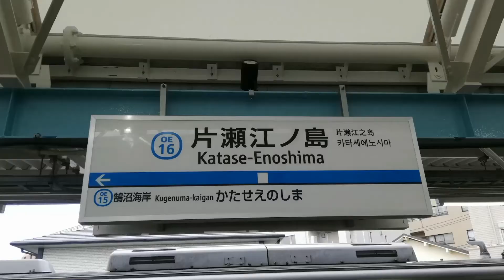小田急電鉄 江ノ島線 片瀬江ノ島駅 改装後 関東の駅百選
所在地　神奈川県藤沢市片瀬海岸二丁目15番3号

まだ少し工事中でした。
個人的には前のバージョンに愛着があるから違和感あるなあ。でも慣れかなあ。
赤色が結構減った印象。日焼け等を考えると新バージョンのほうが長持ちしそう?